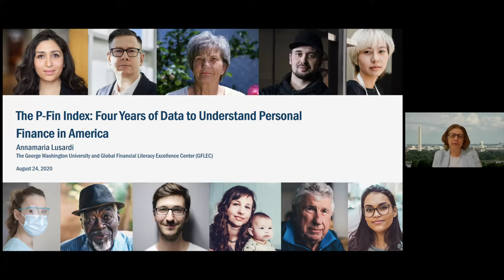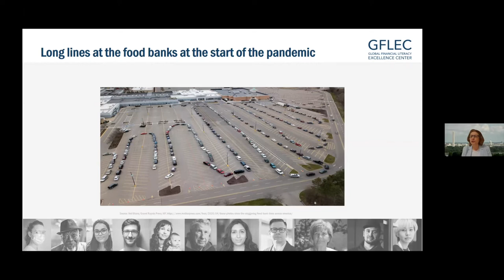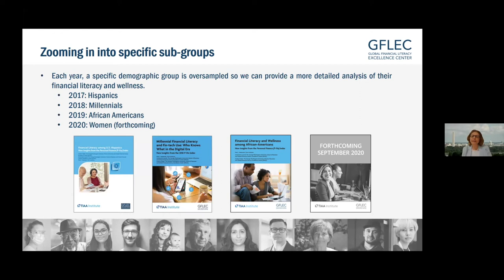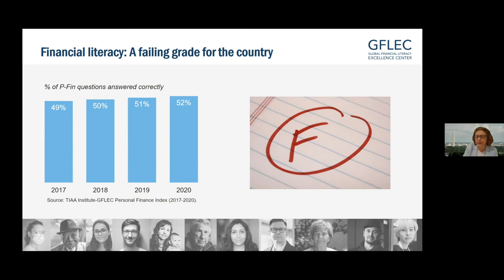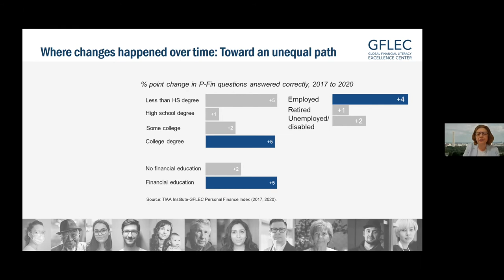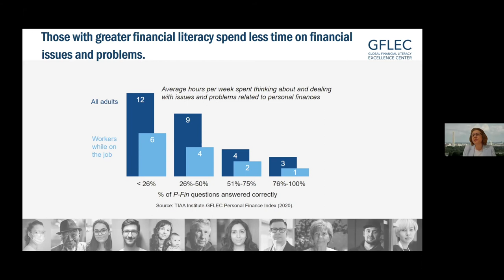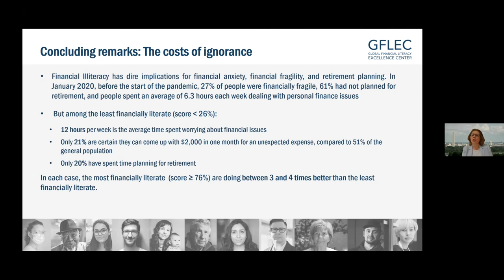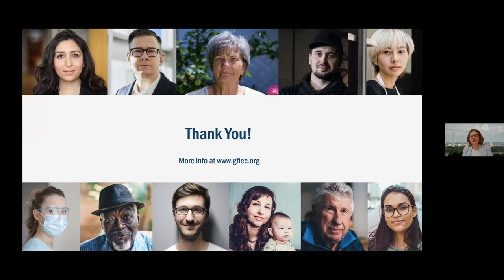The P-Fin Index: Four Years of Data to Understand Personal Finance in America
Swedish House of Finance 2020 Annual Conference: Consumer Behavior in Financial Markets
Keynote presentation by Annamaria Lusardi: "The P-Fin Index: Four Years of Data to Understand Personal Finance in America"